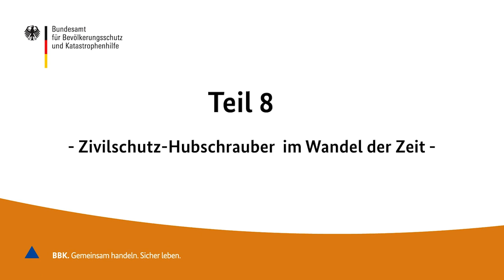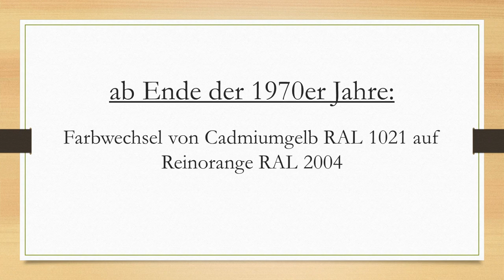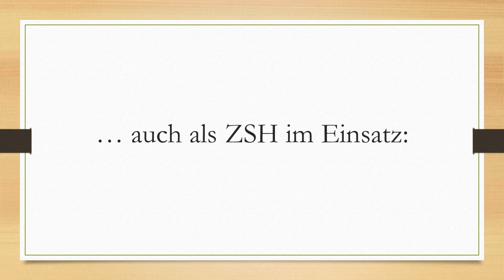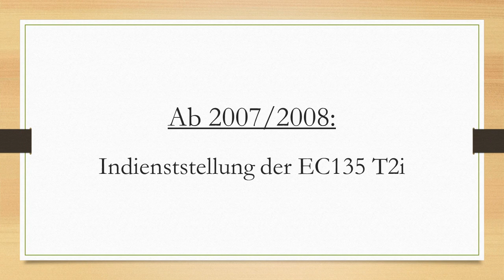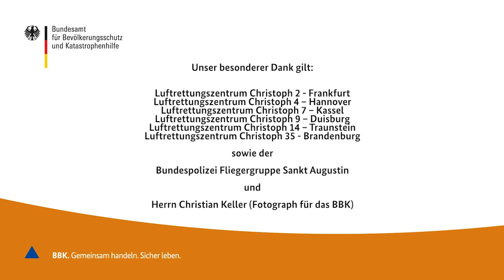50 Jahre ZSH - Die bunte Welt der ZSH in Filmausschnitten - Teil 8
Ergänzende Zusatzinformationen:
1. In den Jahren 1991 – 1996 unterhielt der Bund 32 ZSH (Stand: 1992) an 22 Luftrettungszentren in der gesamten Bundesrepublik.
2. Heute stellt das BMI 18 ZSH an 12 Luftrettungszentren zur Verfügung.
3. 2007 und 2008 wurden die BO 105 und die Bell 212 durch die EC 135 T2i ersetzt.
4. Beginnend im Jahr 2018 wurden 2 mit einer Rettungswinde ausgestatteten H135 an den Luftrettungszentren Traunstein und Kempten in den Dienst gestellt.